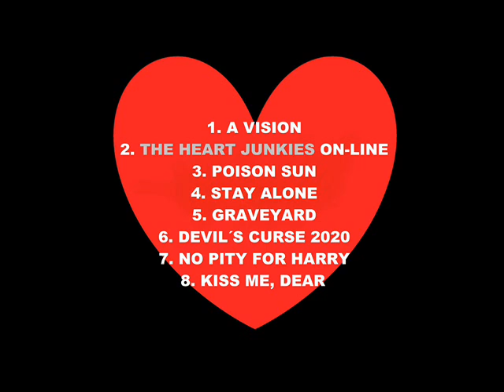THE HEART JUNKIES - No Pity for Harry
Homenaje a Clint Eastwood. Instrumental contenido en el álbum "Follow Yr Heart" de THJ.

2020.